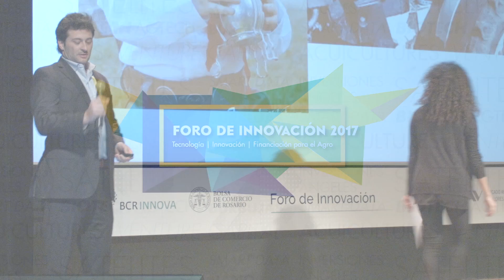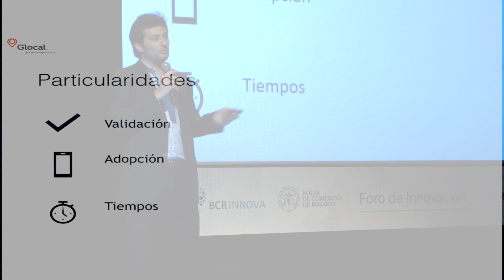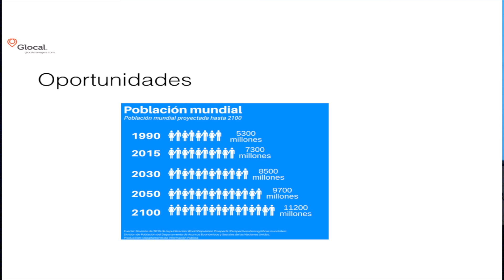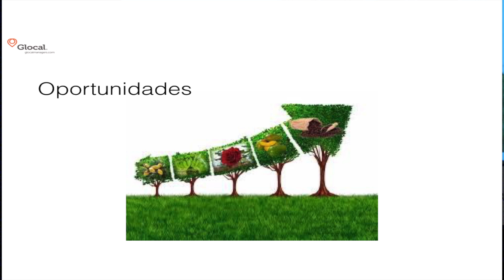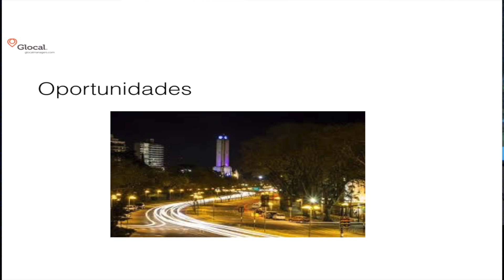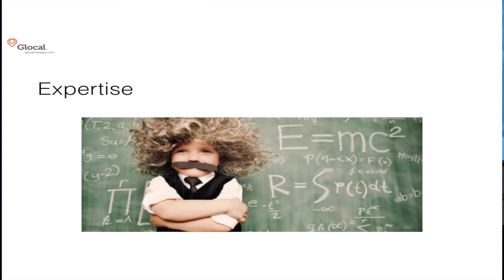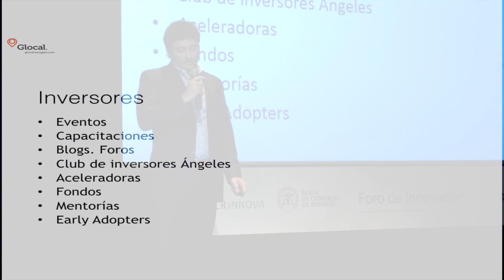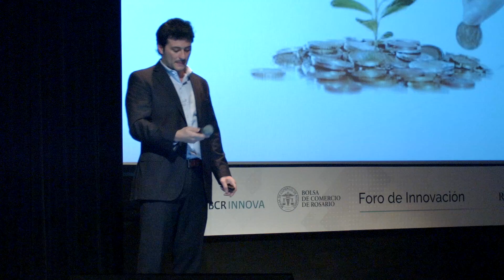Bernando Milesy - Inversiones tempranas en Agtech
Bernando Milesy presenta "Inversiones tempranas en agtech" en el Foro de Innovación BCRInnova 2017
Glocal

El Premio BCR Innova es una iniciativa de la Bolsa de Comercio de Rosario con el objetivo de fomentar el espíritu emprendedor y la investigación que puedan materializarse en el desarrollo de proyectos de base tecnológica que sean soluciones a los problemas o desafíos que se presentan en el mercado de productos, procesos o servicios en el ámbito regional y nacional.

En el 2017 el Premio BCR Innova está enfocado en la temática agro, cuyos ejes temáticos son nuevas tecnologías aplicadas a la agricultura, nuevos usos para productos agrícolas y alertas tempranas para emergencias climáticas.